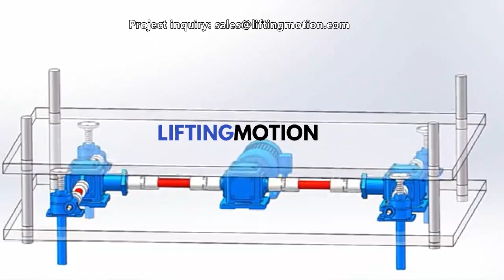Screw Drive Lift System, Synchronized Lifting Jacks-Common 4 jack Layout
This video shows you the common 4 synchronized screw drive lifting jack layout. We can supply you full system including the motor, reducer, shaft, coupling etc. Both translating and rotating type is available.

LiftingMotion supplies bevel gearboxes, industrial acme screw jacks, ball screw jacks, bevel gear jacks, machine screw jacks, and lifting systems since 2011, and has been consistently delivering custom lifting and position solutions and great service. We aim to gain all our client’s satisfaction and learn from challenges.

Our sales engineer will reply to you within 8 hours. Strong Technical Support,  Great Quality, and Professionalism are what will get from us.